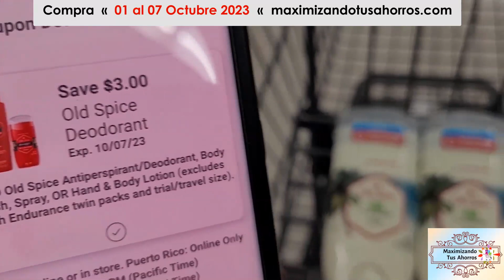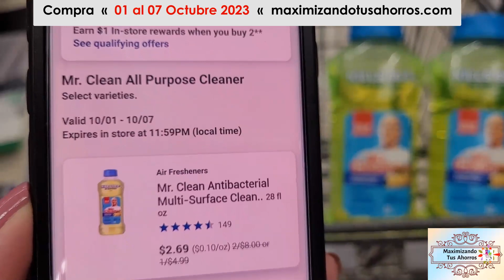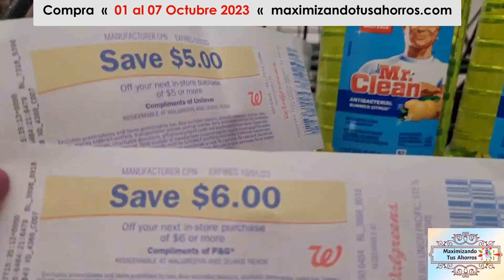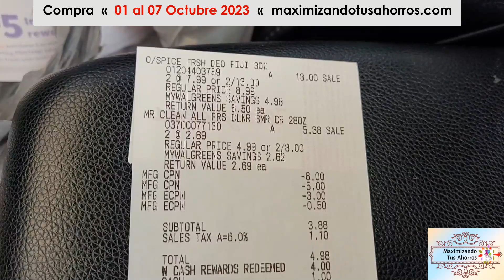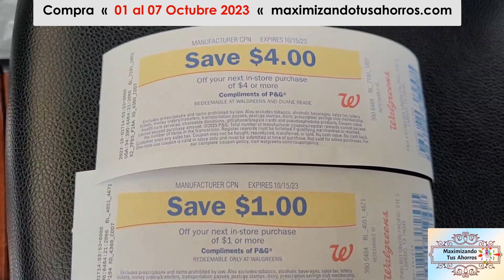🛍😉Desodorantes y Mr. Clean💥Económicos Cupones Digitales💥Compra Walgreens👉🏻10/1/23 al 10/7/23